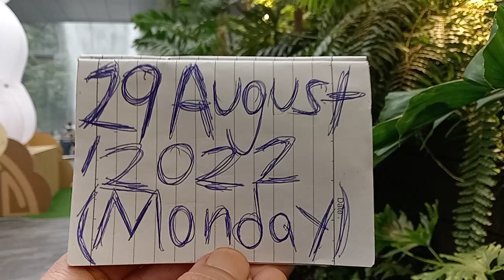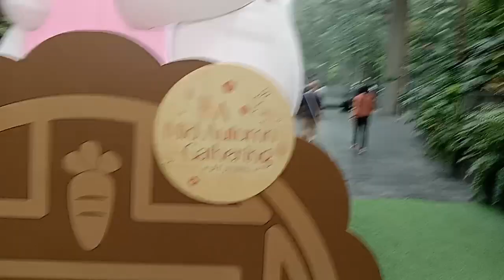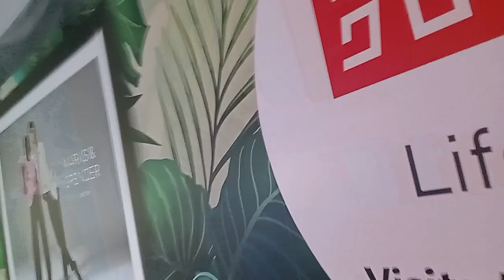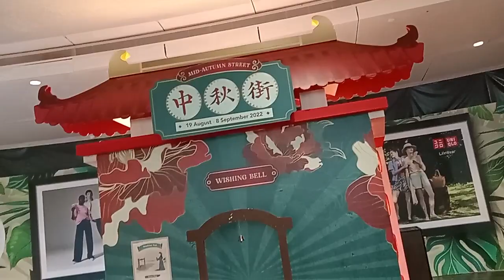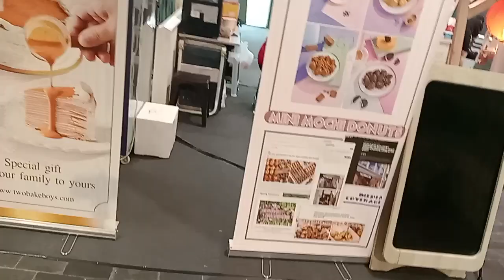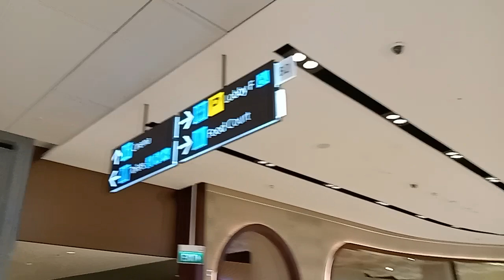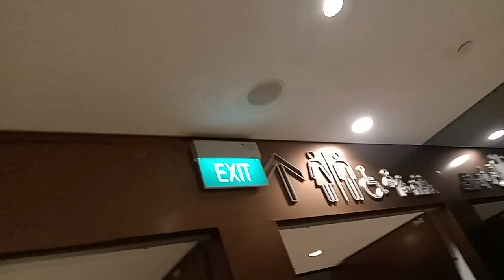WWF Champion Kurt Tay Take Selfie🤳Mid Autumn Festival Decorations At Jewel On 29 August 2022(Monday)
WWF Champion Kurt Tay(Kurtista/Kurtberg/Kurtkishi/Rykurt)Take Selfie🤳Mid Autumn Festival Decorations At Jewel On 29 August 2022(Monday)